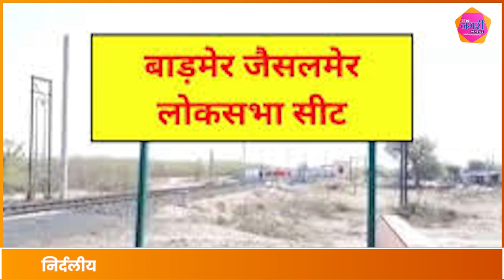Ravindra Singh Bhati ने अपनी जीत को लेकर किया बड़ा दावा, चुनावी पंडितों को दिखाया आइना